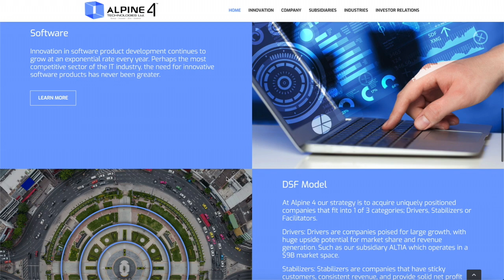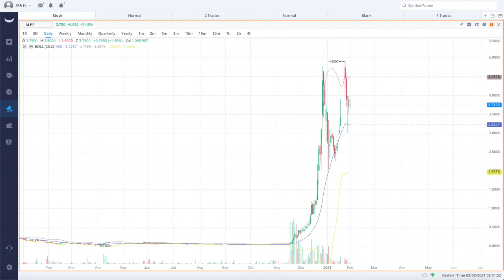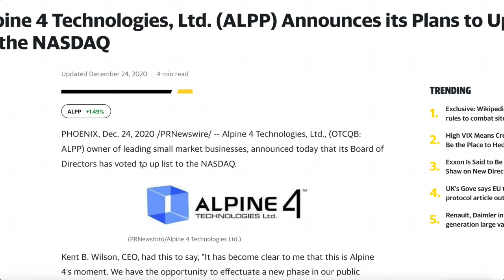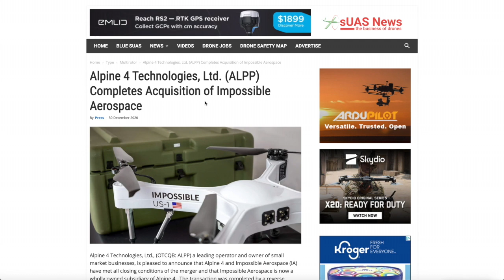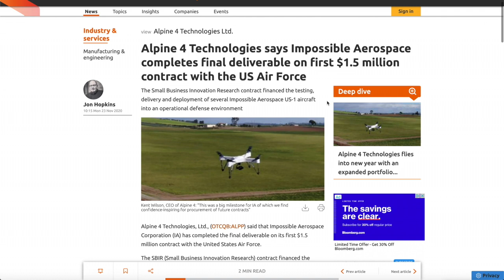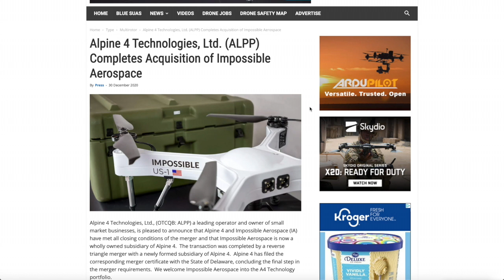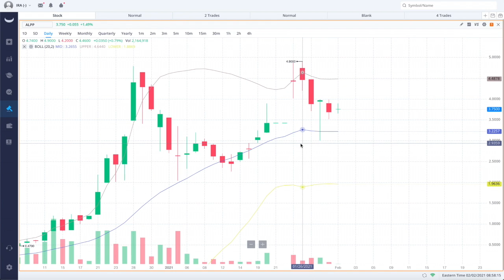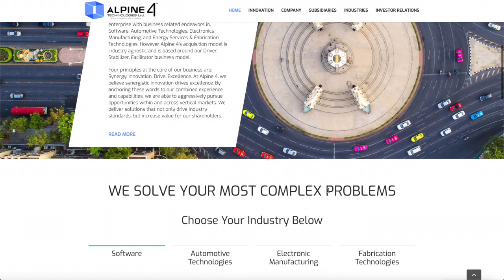This $3 Penny Stock Will EXPLODE - Tesla Motor Founders Just Bought!